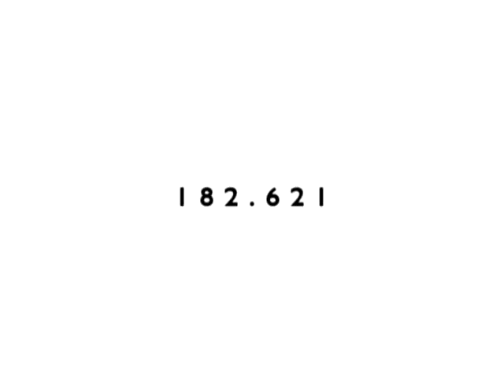182.621 (Part 1)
A romantic comedy about Joel, a confused teenager struggling with his past, present and future relationships.  Directed by Nestor Bustamante, Starring Andres Novoa, Javier Del Riego, Sophia Diaz, Miriam Arias, and Raul Cowley.  My 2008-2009 Final Film.